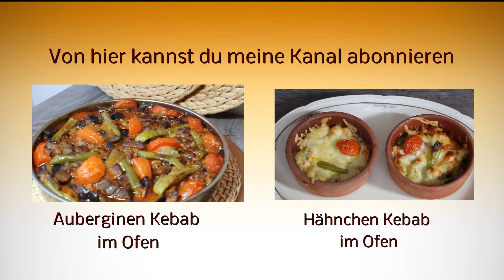Leichte Erdbeertorte ohne backen- No bake Cake- irmikli yalanci Cheesecake tarifi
In diesem Video zeige ich euch ein leckeres und leichtes Torten Rezept ohne backen.
Und mir unter folgenden Kanälen folgen:
Türkce you tube kanalim- Mein Türkischer Kanal
Meine neue Webseite auf Türkisch und Deutsch-Yeni websayfam Türkce ve almanca